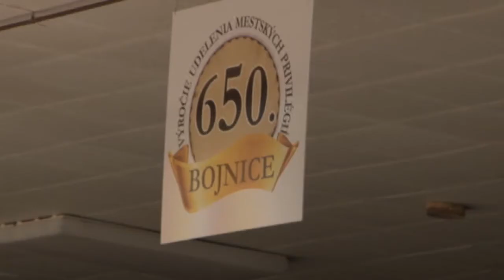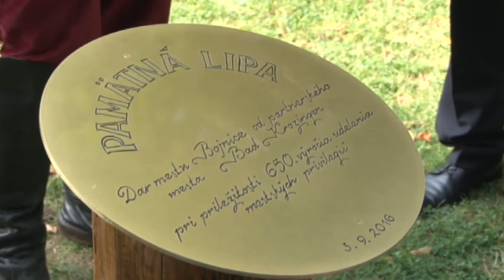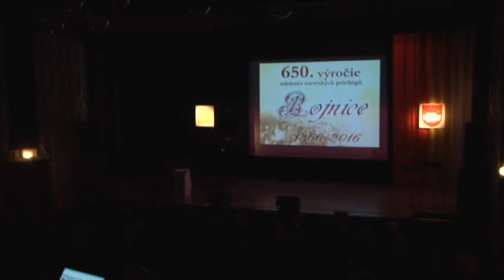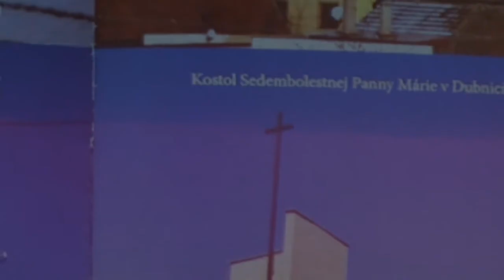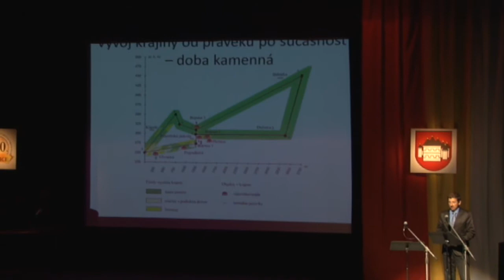Region 28 - Stredovek Bojniciam pristane